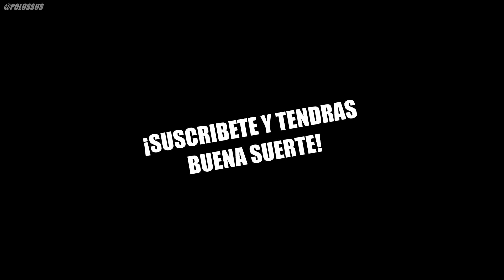Las HAZAÑAS Mas EXTREMAS E IMPACTANTES En El Deporte 2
Si no te Subscribes tendrás mala suerte!